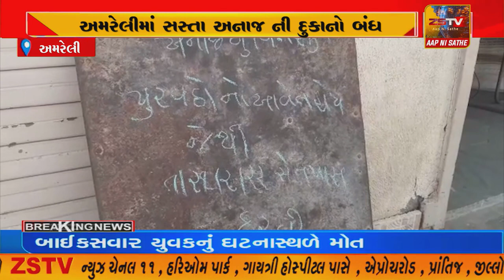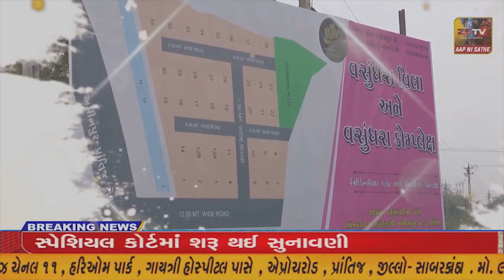અમરેલી માં રેશન શોપ એસોસિએશન દ્વારા વિરોધ પ્રદર્શન...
અમરેલી માં રેશન શોપ એસોસિએશન દ્વારા વિરોધ પ્રદર્શન//ZSTVNEWS//...